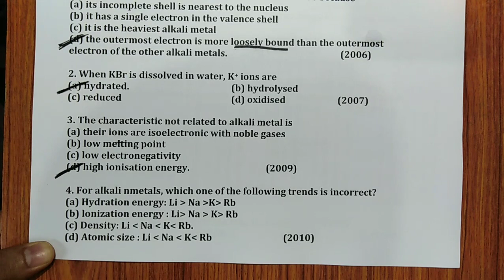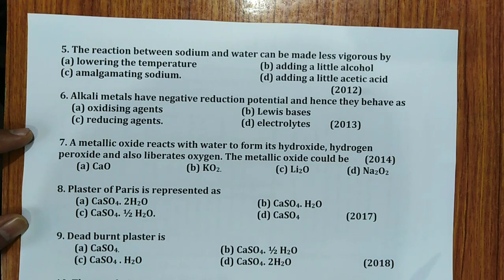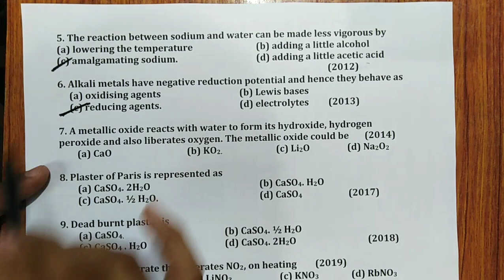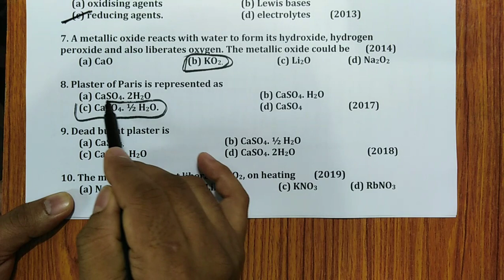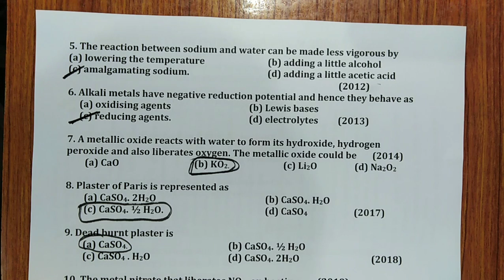s-BLOCK ELEMENTS- CLASS 11 II SYNOPSIS & ALL LAST YEAR PAPERS SOLVED II KCET 2020 II BY RH SIR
In this video I have explained I PUC- s-BLOCK ELEMENTS- quick synopsis and ALL PREVIOUS years kcet paperS with detailed explaination.

1. COORDINATION COMPOUNDS L-1  CLASS 12 NEET | CHEMTONICS # 3 | |JEE|CET| SYNOPSIS FOR NEET, JEE AND KCET

3. How to see HYBRIDISATION OF ANY central element. Very important concept for CET, NEET AND JEE EXAMS

5. ALCOHOLS, PHENOLS AND ETHERS I CLASS 12 I II PUC I SUPER 10 SERIES I KCET AND NEET I previous year PAPER SOLVED